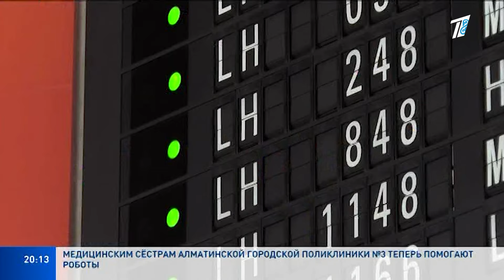КОНФЛИКТ МЕЖДУ ИРАНОМ И ИЗРАИЛЕМ: ЗАСТРЯВШИЕ В САУДОВСКОЙ АРАВИИ КАЗАХСТАНЦЫ ВЕРНУЛИСЬ ДОМОЙ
Около 500 казахстанцев могут находиться в Иране и Израиле.

В министерстве иностранных дел сообщили, что ситуация стабильная, и с нашими соотечественниками поддерживается связь. Решение по выезду принимается ими самостоятельно. На выходных Иран атаковал Израиль беспилотниками. Международные авиакомпании столкнулись с перебоями в полёте. В их числе оказались и казахстанцы.